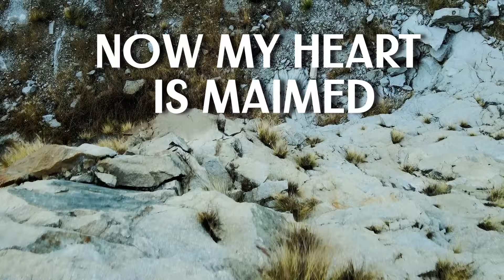Paintafresco - Flowers to Graves (Official Music Video)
Executive Producer - Joe Bunga
Producer - Kudakwashe Jani
Camera A  Operator - Ian Msakanda
Camera B Operator - Jared Bunga
Director of Photography - Ian Msakanda
Editing and Special Effects - Jared Bunga
Lighting - Lloyd Ndebele
Color Grading - Ian Msakanda

Lyrics:

Hey Fresco
You've been a pretty important part of my life for the last couple of months and we had fun
Unfortunately it ended
And I'm not coming back
You shouldn't have direction just because you're with me
Go find your own way without me
I'm sorry

Paint a picture for 'em
Let's go

Pandanga ndafamba ndopandanga ndafira
You fall where you start and amira amira
Or you stay pawawira
And maybe you die
But me and my guys we chasing the bag
The one that they told me that I'd never have
And we will remember the good that you gave
Afa anaka so flowers to graves

Kwandanga ndafamba, zvandanga ndapinda
Losing myself nekuda zvekudiwa kusvika zvaminya
But I never died
I still survived and I'm in my bag
But we will remember the good that you gave

I ain't going down it ain't my time yet
I would rather die with a .55, bet
I be Tyrion with the Wildfire set
Watching niggas burn from my G5 jet
Giving out loans, I will not know debt
Hands for the work and I eat my sweat
You earn gross and you want my net
So you telling me stories about the place we met
I would've lied for you
Taken a life for you
Look at the sky
Now I just cry for you
You called out my name
Now my heart is maimed
And it's such a shame
Cause I'd never do you the same

You know
A lot of the time we die inside
And for me
It was because of you

We are gathered here today
In the mourning of the loss
Of what we thought was meant to be